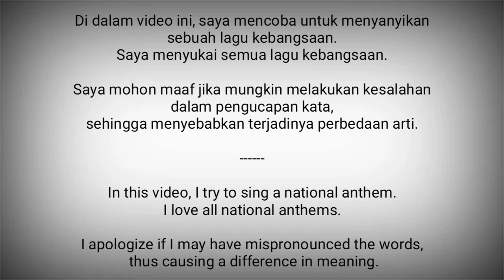Norway National Anthem - Ja, vi elsker dette landet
Ja, vi elsker dette landet adalah lagu kebangsaan Norwegia.

Lagu ini pertama kali dinyanyikan pada tahun 1864. Penulis lagu ini adalah Bjørnstjerne Bjørnson.

Norwegia adalah negara di Eropa Utara
Ibukota : Oslo

Sumber :
- Wikipedia
- National Anthems Channel